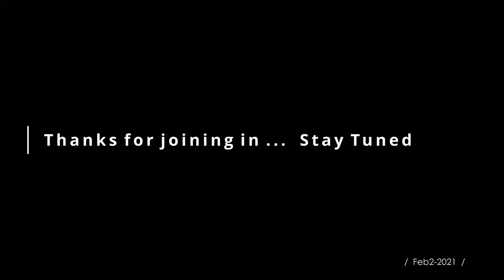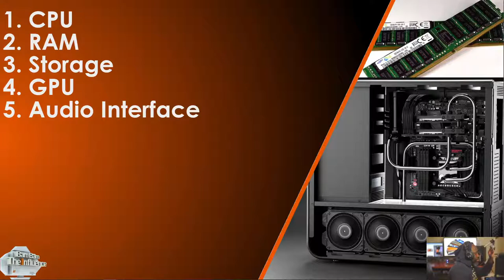"Live" Stream│PC Specs & Music Production:RAM│Feb2-2021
Bam's Links